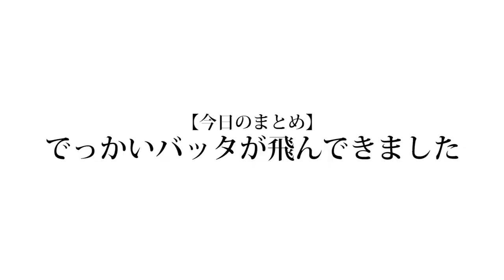公園にある遊具をいち早く遊び終わったやつが勝ち選手権！！！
前回のカラオケタイムトライアル

この企画本当に楽しい(俺は)のでたくさんやりたいです。なので皆さんこんなところでタイムトライアルしてくださいってリクエストあったらコメントに書き込みまくってください！

(編集 : 晴生)

❏ 公式
❑ 晴生(はるき)
❑ のせ
❑ もっち
【Untitled_mo】